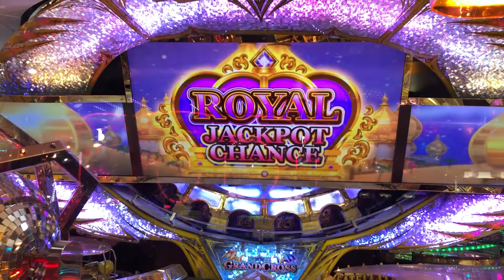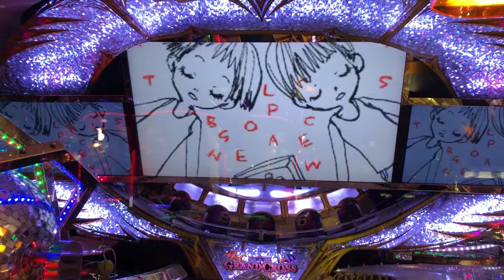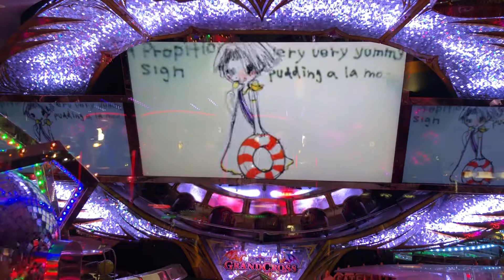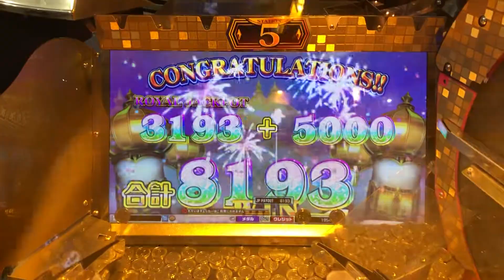グランマップJPムービー『murmur twins』yu_tokiwa.djw【メダルゲーム/グランドクロスゴールド/GRANDCROSS GOLD/高音質】